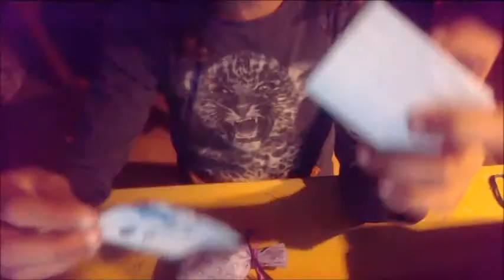ce quil faut dans un caga a hamster